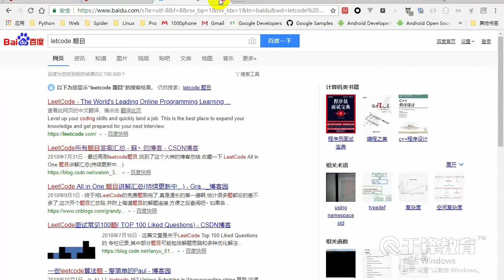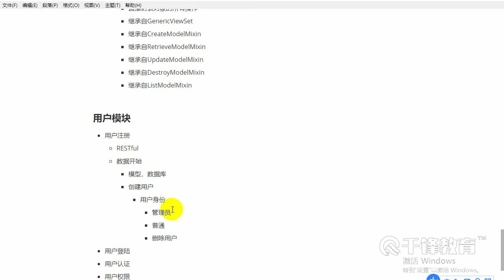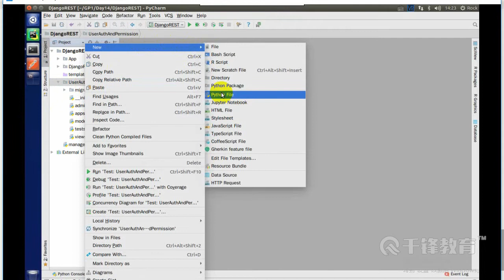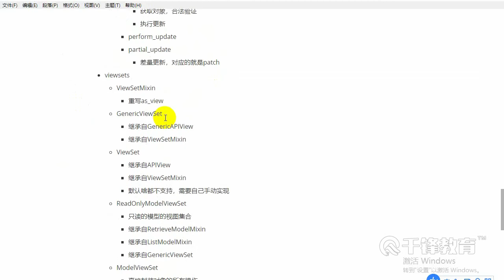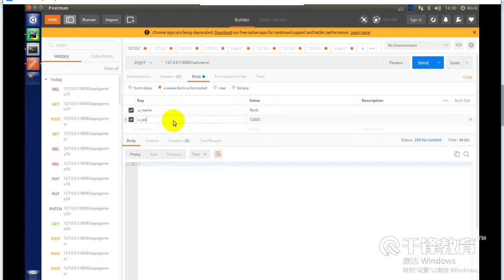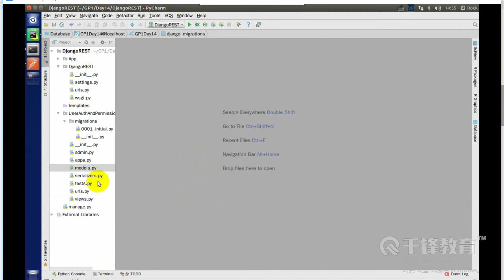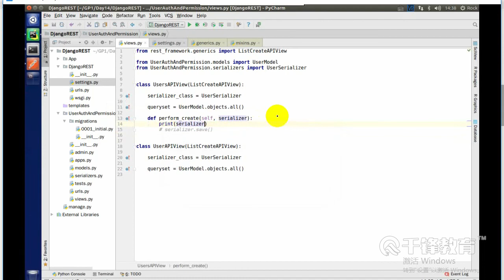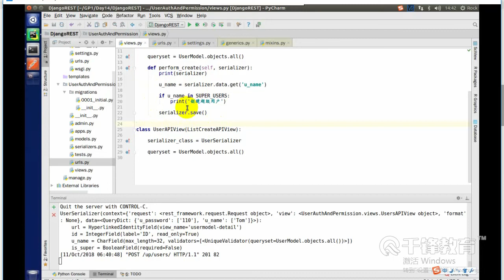千锋Python教程：143 用户注册，修改注册过程1